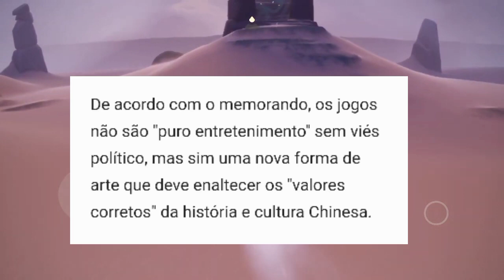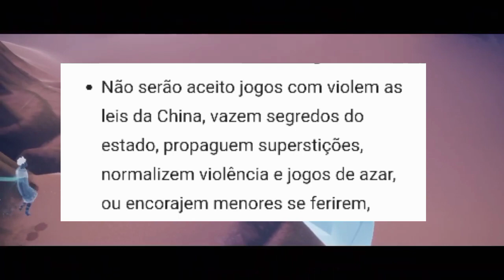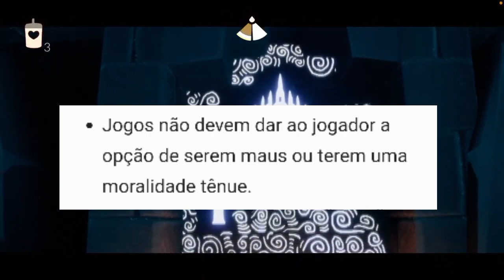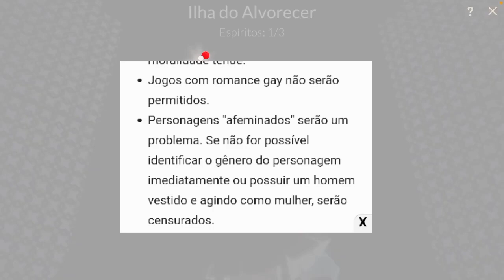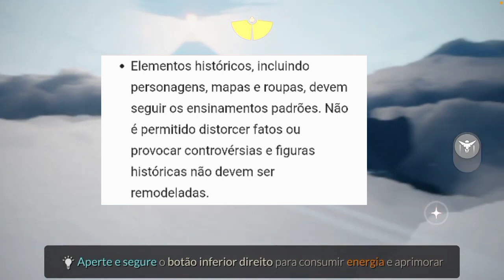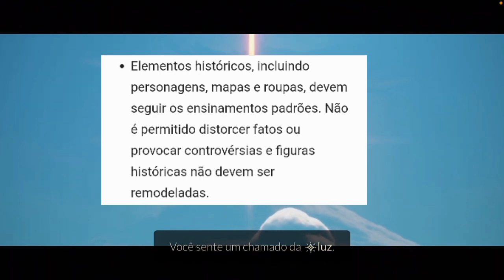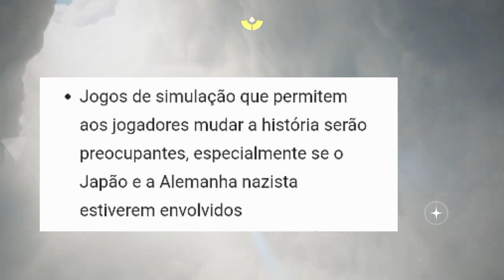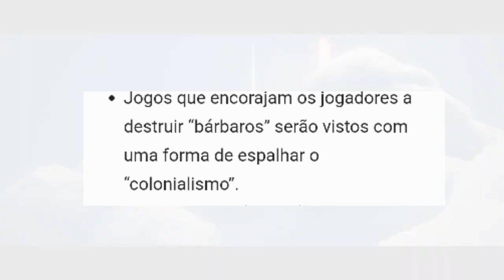A CHINA QUER DESTRUIR O MUNDO DOS GAMES !! NOVAS REGRAS ABSURDAS SÃO CRIADAS PARA GAMES NO PAIS !!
a CHINA divulgou uma lista com novas regras absurdas para as desenvolvedoras de jogos poderem criar jogos no país ,seja ele mobile de console ou Pc ,e neste vídeo vou trazer para vcs essas novas regras e como a plataforma mobile será atingida fortemente por estas novas regras confira